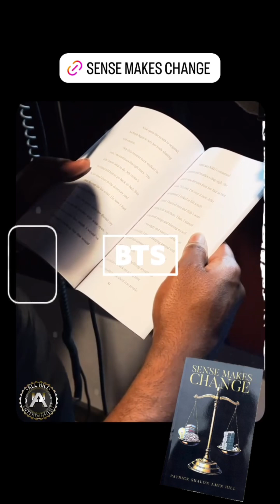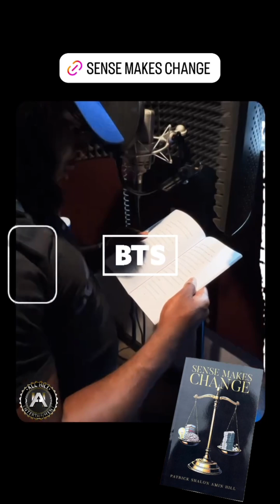Sense Makes Change Audio Book recording. Studio Session 1 with P.Hill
Behind the scense recording the AudioBook for my recently published book